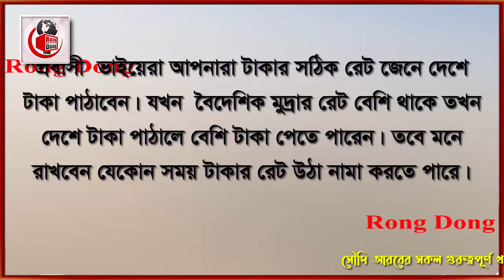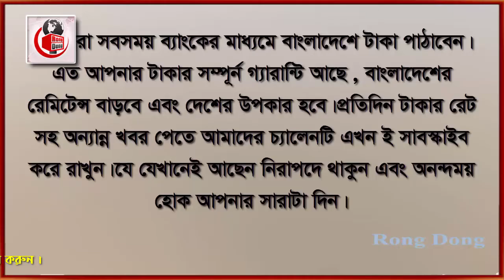সৌদিতে মাসের শুরুতে অনেক বেড়েছে রিয়ালের রেট । Today Money Rate 17-11-2021 । আজকের টাকার রেট ।